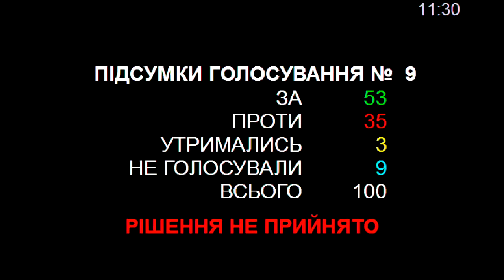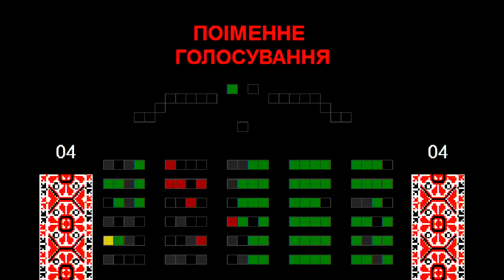Київрада vs ТОВ «Укрсоцбудінвест»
Фрагменти сесії Київради щодо розірвання договору з ТОВ «Укрсоцбудінвест» (Київська міська рада, 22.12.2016)